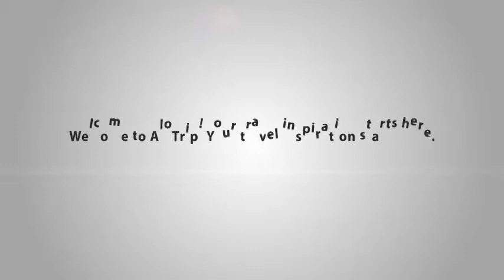Asean Halong Hotel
Just away from Halong beaches 1 kilometers, Asean Halong Hotel is one of deluxe hotels in Halong owning 101 well-furnished guestrooms. All rooms in the hotel are tastefully designed and decorate to offer guests accommodations like home away from home.